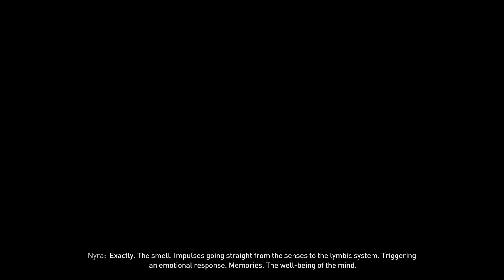DYING LIGHT 2 PS5 Hard Difficulty Playthrough Part 2 - The Only Way Out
In Dying Light 2, survival meets action adventure as you attempt to endure a hostile, post-apocalyptic world. Rival factions across The City aren't the only enemy - a virus has turned a vast majority of the human population into monsters.

Take on the role of Aiden Caldwell, a wanderer with the power to change the fate of The City, but your exceptional abilities come at a price. Haunted by memories you cannot decipher, you set out to learn the truth - and find yourself in a combat zone.

Hone your skills to defeat your enemies and make allies. Unravel the dark secrets behind those that wield power, choose sides and decide your destiny. But wherever your actions take you, there's one thing you must do - stay human.